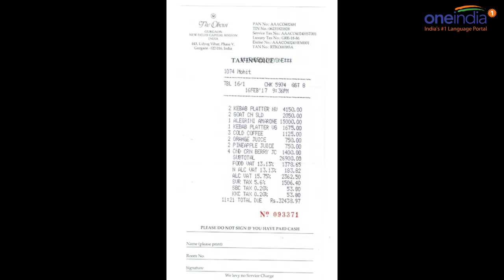Gurgoan businessman used Facebook to dates 5 women on v-day | Oneindia News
A Gurgoan based businessman used Facebook to date 5 women on Valentine's day. Shakul Gupta posted on the social media site that we would take the woman on a dinner date, a brand new iPhone 7 and a memorable moment. He got 2000 applications out which he chose 5 to take on a date. He posted the pics of the date and also the dinner receipt.